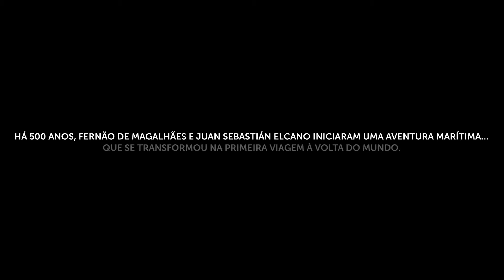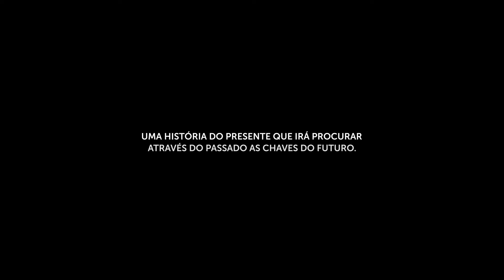A Mais Longa Jornada - Teaser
500 anos depois da primeira volta ao mundo por mar, o Homem prepara-se para "navegar" até Marte, numa jornada onde o que importa é o que se aprende pelo caminho

No futuro próximo, um grupo de mulheres e homens fará uma viagem ao desconhecido. Esta viagem será um enorme desafio humano e tecnológico... Para muitos, a travessia a Marte será a jornada mais longa e épica já imaginada... mas será mesmo assim?
No ano em que o mundo se prepara para novas odisseias espaciais, assinala-se o quinto centenário do maior desafio técnico alcançado no período Renascentista: a primeira viagem de circum-navegação de Fernão de Magalhães e Juan Sebastián Elcano.
Embora seja difícil imaginar, entre a primeira volta ao mundo por mar e a aventura espacial há inúmeros pontos em comum: sonhos, sacrifícios, aventuras e, acima de tudo, a jornada do Homem rumo a uma nova fronteira, mais distante e mais profunda.
A Mais Longa Jornada procura, a partir do presente, as chaves do passado e do futuro, oferecendo um diálogo entre historiadores e cientistas para nos contar uma história única e emocionante.

Uma coprodução SPi e La Claqueta para RTP.